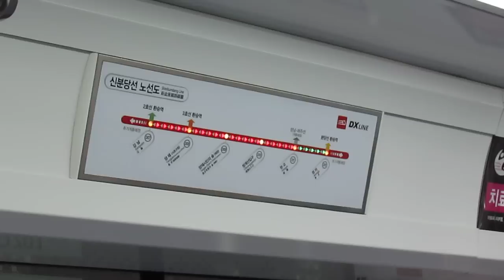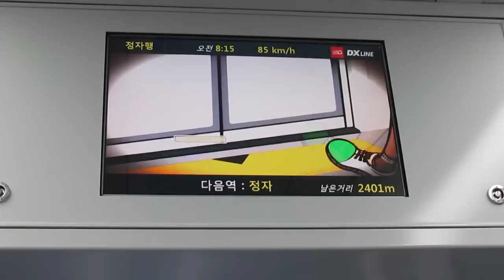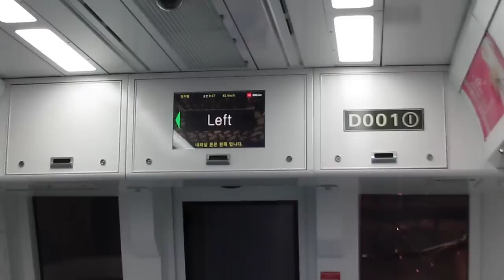新盆唐線 板橋→亭子 間（1駅間） 車内の様子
車内は明るく、広々としている。